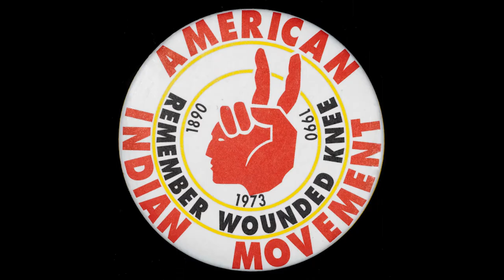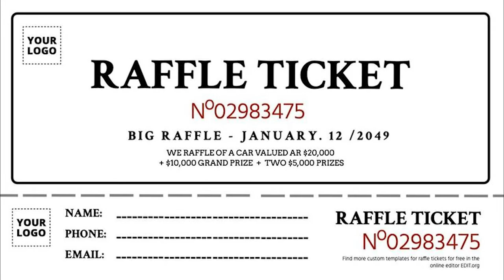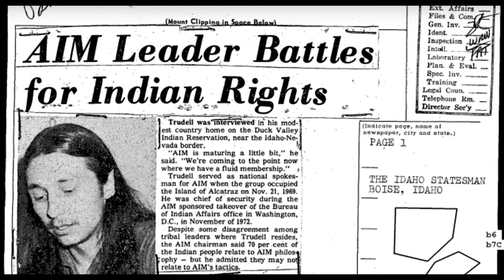Yumper and Svo Review: Thunderheart (1992)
Thunderheart is a 1992 American Neo-Western mystery film, directed by Michael Apted from an original screenplay by John Fusco. The film is a loosely based fictional portrayal of events relating to the Wounded Knee incident in 1973, when followers of the American Indian Movement seized the South Dakota town of Wounded Knee in protest against federal government policy regarding Native Americans. Incorporated in the plot is the character of Ray Levoi, played by actor Val Kilmer, as an FBI agent with Sioux heritage investigating a homicide on a Native American reservation. Sam Shepard, Graham Greene, Fred Ward and Sheila Tousey star in principal supporting roles. Also in 1992, Apted had previously directed a documentary surrounding a Native American activist episode involving the murder of FBI agents titled Incident at Oglala. The documentary depicts the indictment of activist Leonard Peltier during a 1975 shootout on the Pine Ridge Indian Reservation.